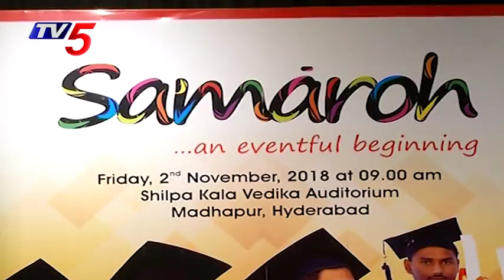Aurora College Convocation 2018 In Hyderabad | Samaroh | TV5 News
Aurora College Convocation 2018 In Hyderabad